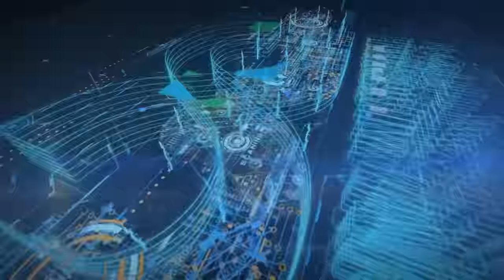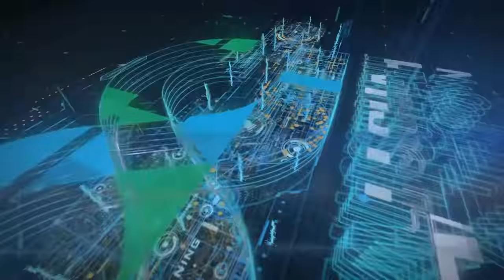Start Your Own Business (Apna Karobar Karo) | Meet Business Guru Shahid Hussain Joiya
Shahid Hussain Joiya Success Story | Creators Are Change Makers Event